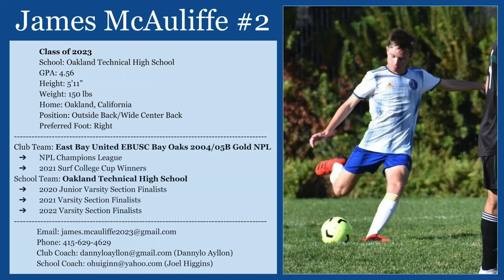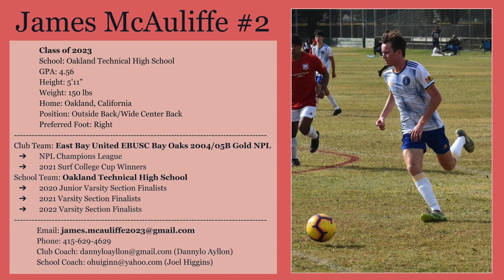Spring 2022 Highlight Video • James McAuliffe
Highlight video for James McAuliffe's Spring Season 2022.

Footage from NorCal NPL Champions League, NorCal State Cup, and Players' Showcase.

Personal details below:

School: Oakland Technical High School
GPA: 4.56
Height: 5’11”
Weight: 150 lbs
Home: Oakland, California
Position: Outside Back/Wide Center Back
Preferred Foot: Right
Club Team: East Bay United EBUSC Bay Oaks 2004/05B Gold NPL
NPL Champions League
2021 Surf College Cup Winners
School Team: Oakland Technical High School
2020 Junior Varsity Section Finalists
2021 Varsity Section Finalists
2022 Varsity Section Finalists